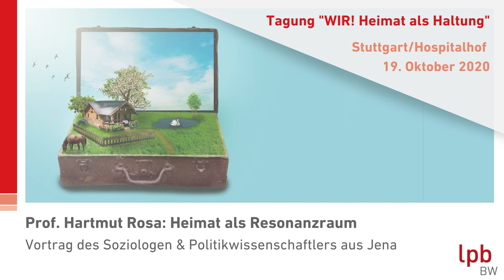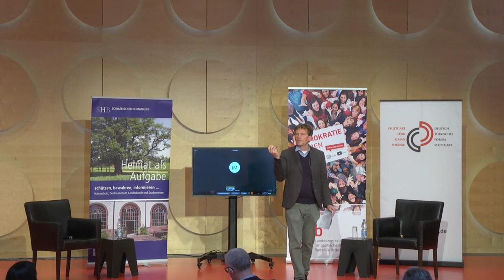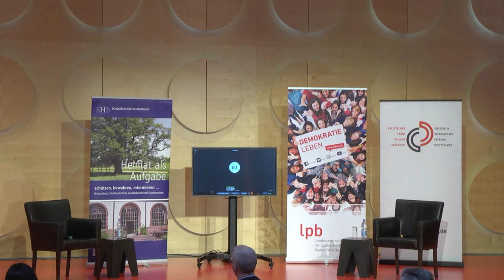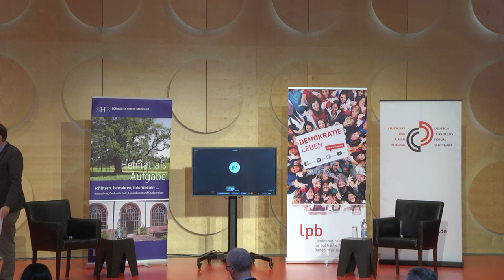Hartmut Rosa: "Heimat als Resonanzraum" (Tagung "WIR! Heimat als Haltung")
Was hält eine Gesellschaft eigentlich zusammen? Was sorgt dafür, dass ich mich einer Gemeinschaft zugehörig fühle? Wie gelingen Verständigung und Mitreden?

Mit diesen Fragen hat sich die Tagung „WIR! Heimat als Haltung“ beschäftigt, die am 19. Oktober 2020 im Stuttgarter Hospitalhof stattfand. Die Prämisse der Tagung lautete: „Heimat“ ist ein offener Begriff, der sich verändert, im Wandel ist und nicht nationalistisch vereinnahmt werden kann.

In diesem Vortrag spricht der Soziologe und Politikwissenschaftler Prof. Hartmut Rosa (Uni Jena) über „Heimat als Resonanzraum“.

Die Tagung „WIR! Heimat als Haltung“ wurde veranstaltet vom Schwäbischen Heimatbund, der Landeszentrale für politische Bildung Baden-Württemberg, dem Evangelischen Bildungszentrum Hospitalhof, dem Katholischen Bildungswerk Stuttgart und dem Deutsch-Türkischen Forum Stuttgart.